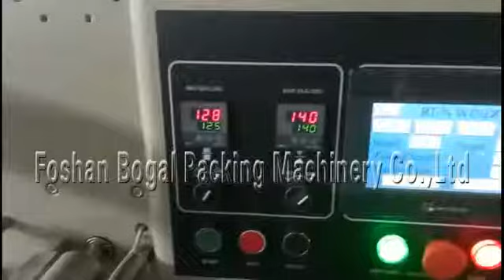Awesome mosquito coil packaging machine